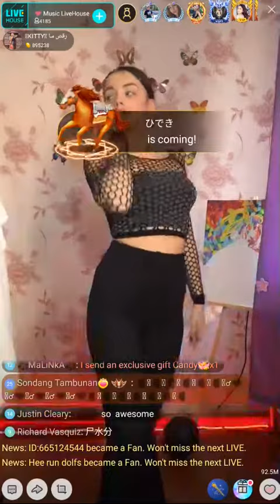bigo live live streaming video - dance talent show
Dance with the United Arab Emirates girl.
Find out more talent show on the bigo live app